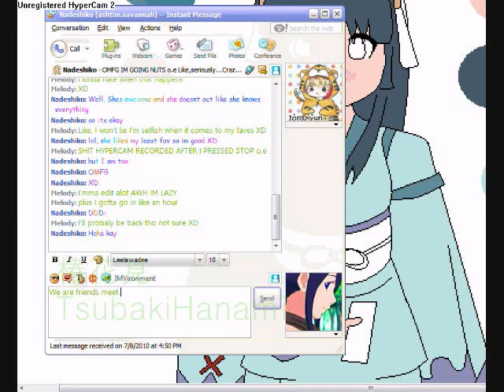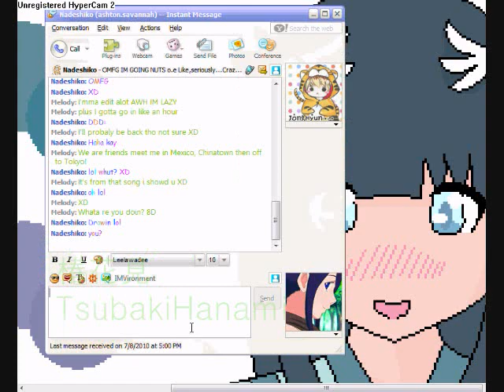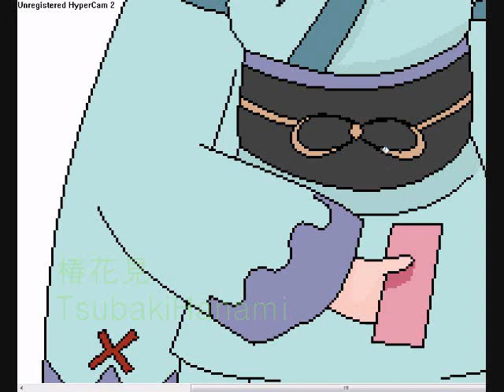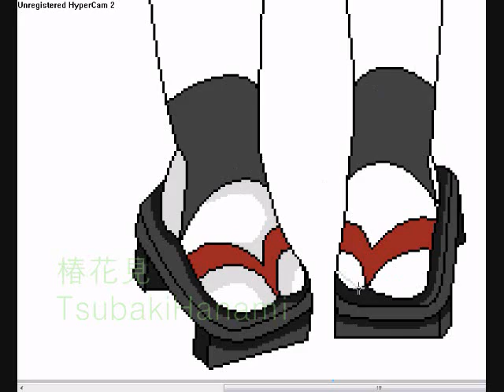[椿花見] PART TWO - Yue Rune Factory 2 Speedpaint/ Contest Entry COLORING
READ PLEASE

Okay, so here's part two, just coloring, beginning cut off because HyperCam is mean. ):

I worked my butt of haha! I hope you guys enjoy this, Yue is giving you something. (;

JUST SO YOU KNOW, Yue's "something" is her ticket, she gives it to you saying you can get something for free from her shop, but really it's her proposal item. :D